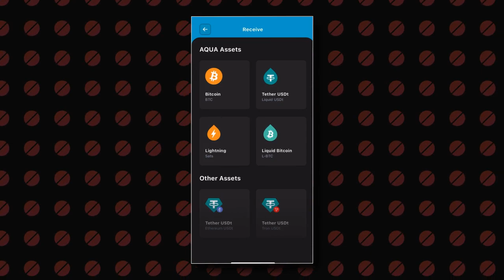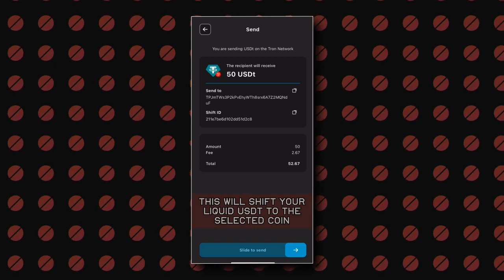Aqua Wallet x SideShift.ai - Integration Showcase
In this video walkthrough, we see how USERS can use the SideShift.ai integration to swap coins using their Aqua wallet's interface. WELL DONE! 🎈